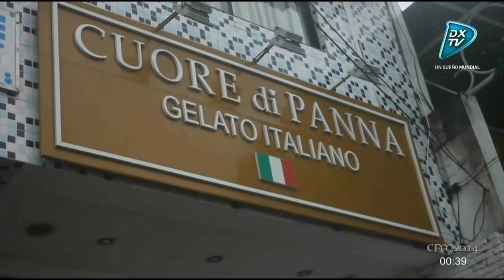De Zurda n°15 Diego y Víctor Hugo con Uruguay,Colombia y la carta de Fidel ( parte1 de 4) 23-06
Maradona y Víctor Hugo, analizan la jornada mundialista. Uruguay - Italia, el partido que define el Grupo D;
Japón - Colombia definen el Grupo C; una vista de Cuiaba, (la sede más chica de Mundial);
el análisis de la victoria brasileña ante Camerún
La carta de Fidel Castro a Diego  en la voz de Víctor Hugo.
y el recuerdo de Diego con  su ídolo ,"El Bocha"
De Zurda, un programa de Telesur y la TV Pública Argentina (TVP y Deportv)
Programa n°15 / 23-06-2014